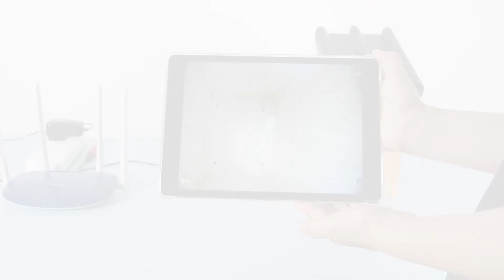Hur bygger man ett vattentätt fågelhuskamerasystem?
Fågelskådning är populär aktivitet för naturälskare eller fågelskådare. Fågelboxkamera är en liten kamera som kan hjälpa fågelskådare att se fåglar i realtid som häckar inne i fågelhusen eller spela in några av de mest spännande stunderna för fågelälskare eller familj. Utomhus fågelboxkameror lanseras och finns tillgängliga, som möter olika applikationer, så att du kan se nestlådor och fågelmatare. Följ den här videon för att ta reda på hur du installerar ett vattentätt fågelhuskamerasystem.